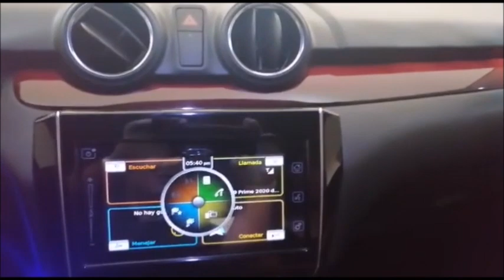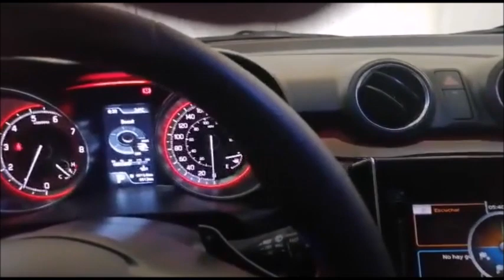¡Bajos al instante con la Caja Acústica Amplificada E-US10 de Eleven Audio!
Si de momento no estás dispuesto a realizar una instalación de Car Audio muy elaborada en tu vehículo, pero deseas más presencia de bajos, puedes instalar está caja acústica amplificada modelo E-US10 de la marca mexicana Eleven Audio.